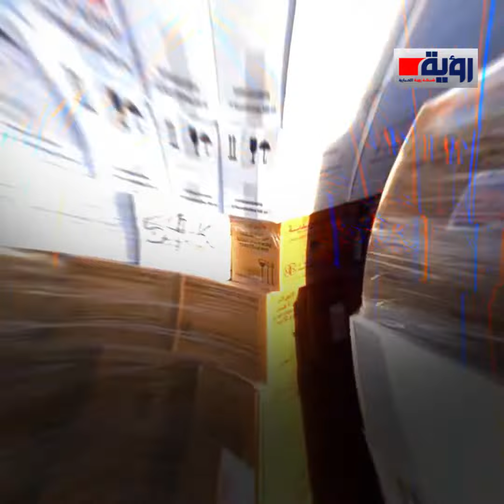انفجار المرفأ.. لبنان بلا بيروت كالجسد بلا قلب